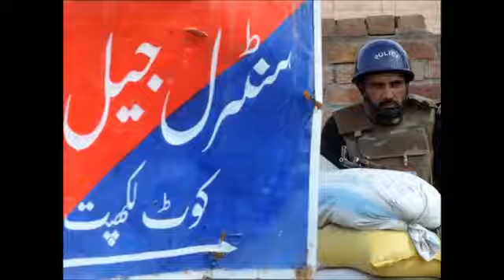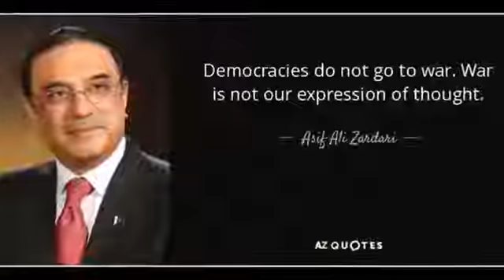ZARDARI KI TOTAL KUNDLI KHUL GI